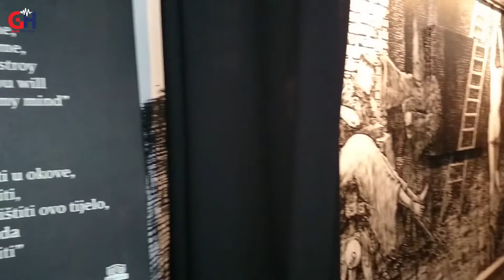Tortureum - Museum of Torture Zagreb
Experiencing the Museum of Torture; an interactive museum with functional instruments of torture that you can feel and try!